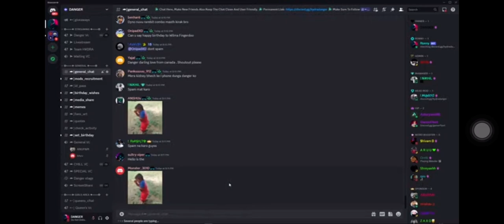Danger reply on hydra conterversy pc matter 😡🙏😎